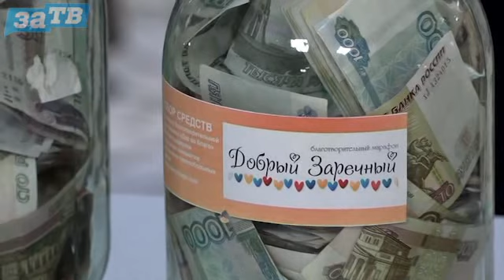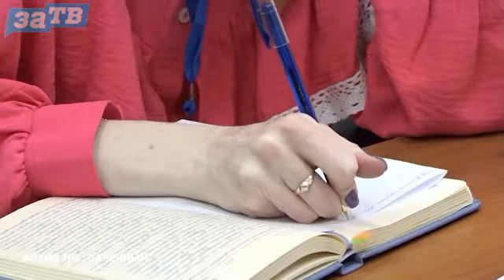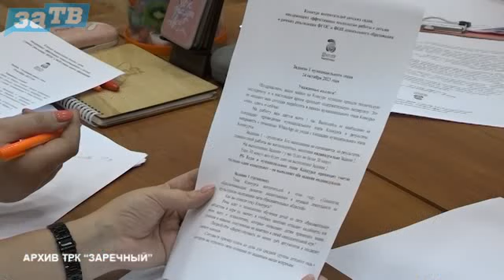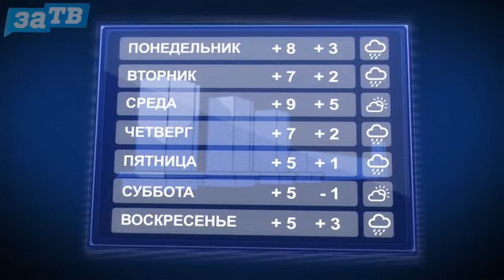Новости Заречного от 09.11.23